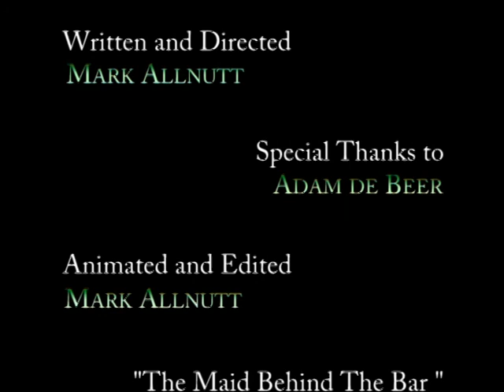St Pat-Trick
A stop-motion animation I made when in University.

Hand drawn pictures were scanned and edited in Photoshop. Cardboard cutouts were then printed and placed on the background and animated.

Music is by an amazing Irish Folk group, Caher, that I saw in 2005 when traveling through the Irish coast with my family.